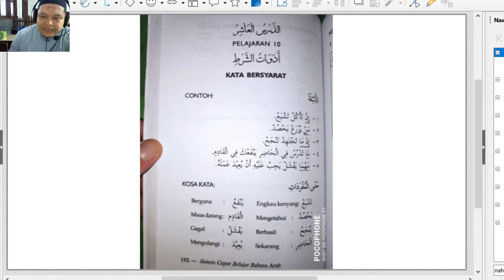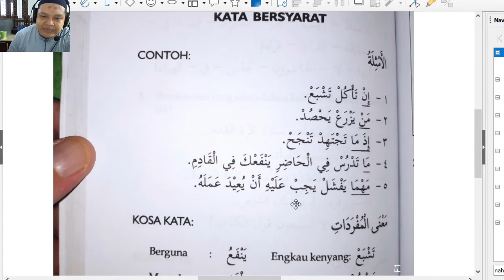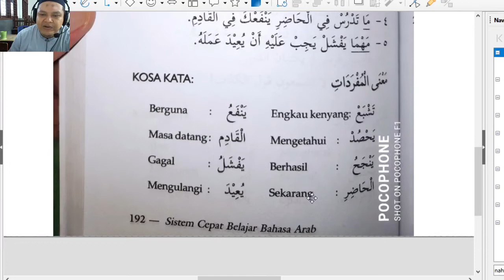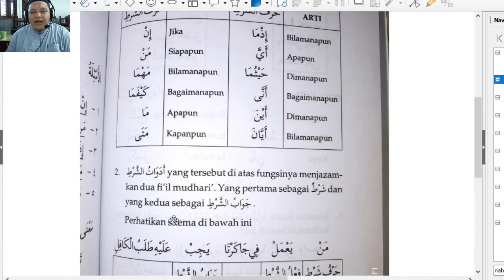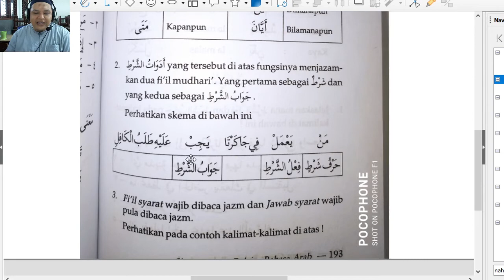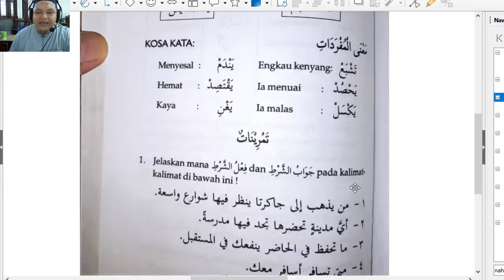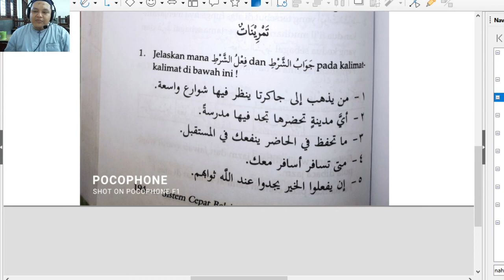8 C/D (NAHWU) - SABTU, 13 MARET 2021